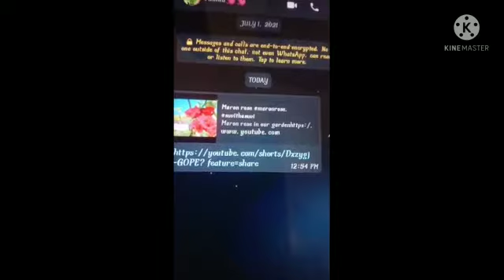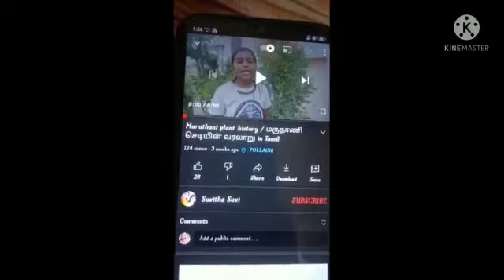How to care the marigold tagetes patuls and propogate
How to care the marigold tabetes patula